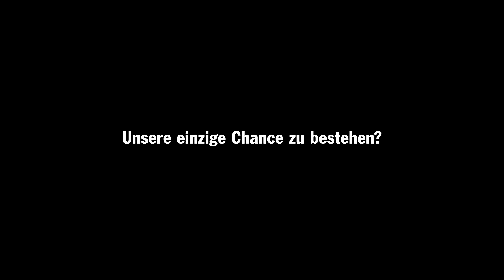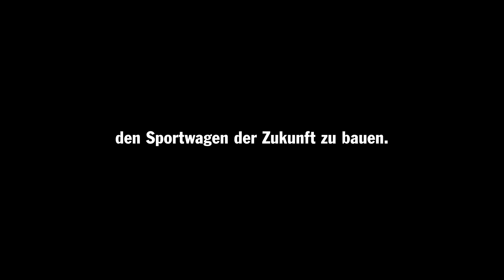Porsche - 6h Spa Francorchamps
Noch mehr Infos und hochauflösende Bilder zu unseren Modellen sowie viele interessante Themen zu Porsche und dem Porsche Zentrum Olympiapark in München finden Sie in der Porsche Times Olympiapark App:

Download the Porsche Times Olympiapark App and get more information about the Porsche Zentrum Olympiapark and our model range.